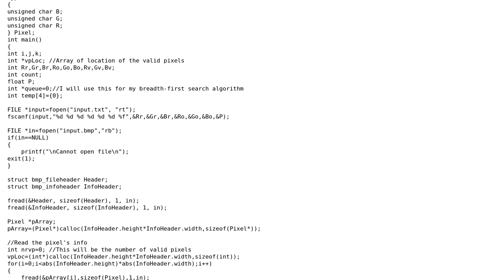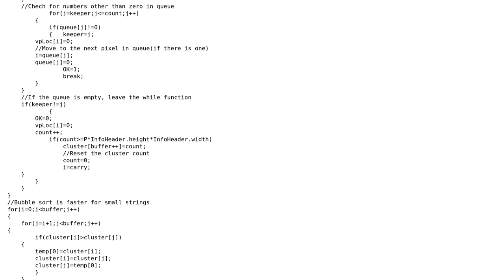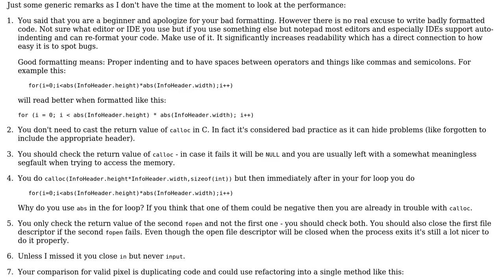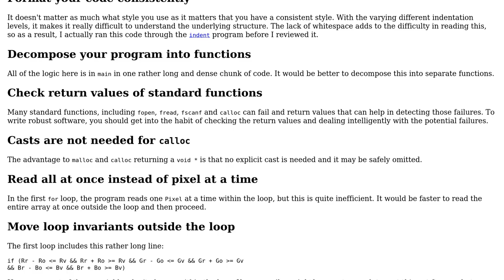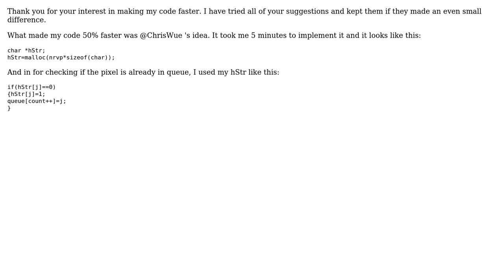Code Review: Breadth-first search for clusters of pixels in a given color range (3 Solutions!!)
Code Review: Breadth-first search for clusters of pixels in a given color range

With thanks & praise to God, and with thanks to the many people who have made this project possible! | Content (except music & images) licensed under CC BY-SA | Music | Images & others | With thanks to user greenro user Edward user ChrisWue user 200_success and the Stack Exchange Network Trademarks are property of their respective owners. You are responsible for your own actions.